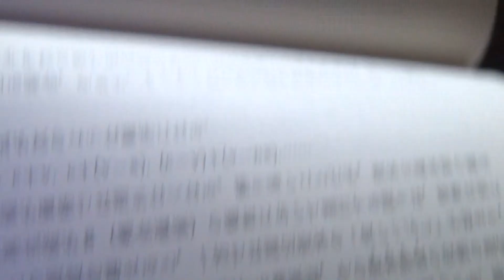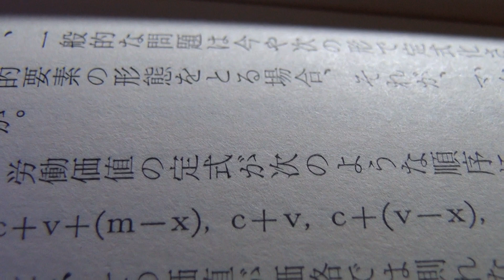ブハーリン『過渡期経済論』第三章 資本主義体制の瓦解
資本主義体制の瓦解